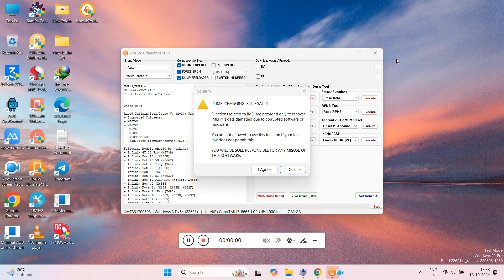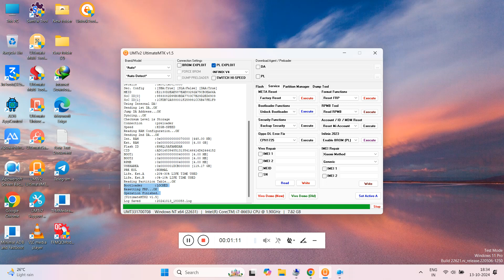Infinix note 12 pro 5g pin pattern frp unlock done with preloader port in umt dongle one click